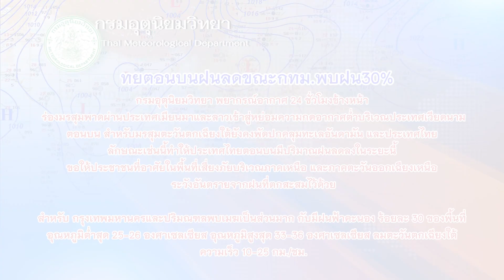กมธ.งบฯซีกฝ่ายค้านหวังฝ่ายรบ.กลับมติซื้อเรือดำน้ำ:เกาะสถานการณ์ 08.30 น.(25/08/63)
07.15 น.กมธ.งบฯซีกฝ่ายค้านหวังฝ่ายรบ.กลับมติซื้อเรือดำน้ำ
07.32 น.สุโขทัยยังวิฤกติอ่วม3อำเภอคาด7วันคลี่คลาย
07.44 น.ตร.ยันส่งผลสอบ"บอส"ให้อัยการทัน28ส.ค.
07.56 น.ไทยตอนบนฝนลดขณะกทม.พบฝน30%